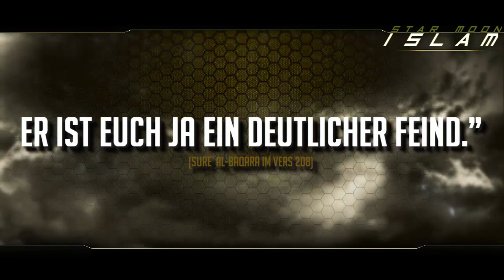Der Frieden unserer Länder┇Worte zum Nachdenken ᴴᴰ